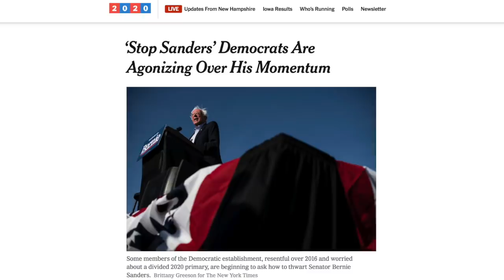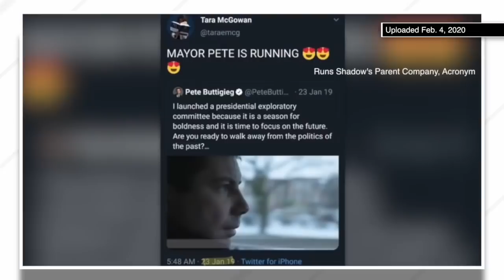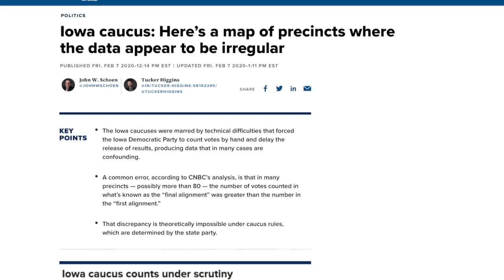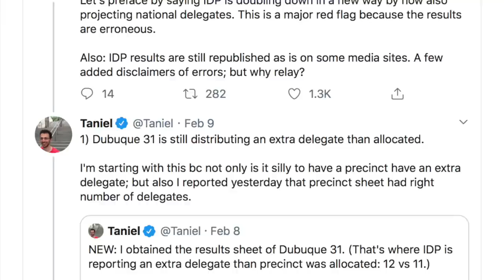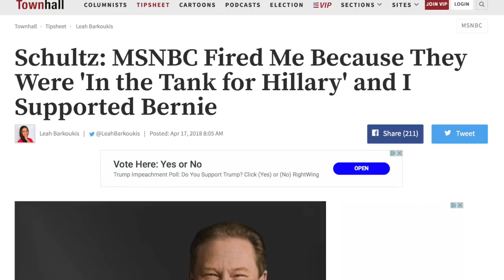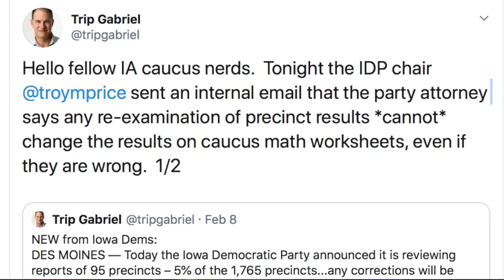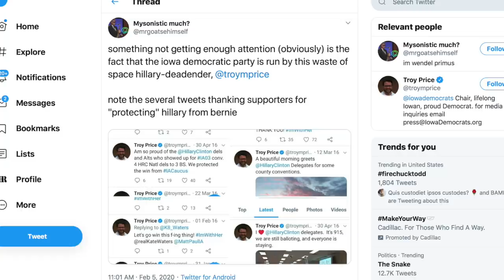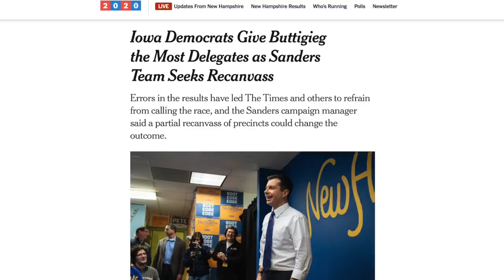The Iowa Caucus Debacle is Actually Worse Than You Thought